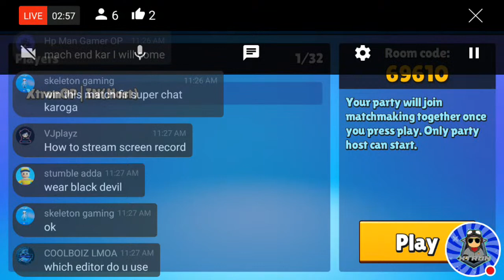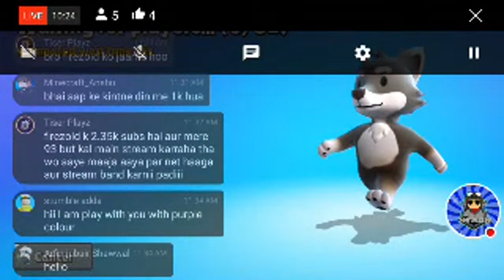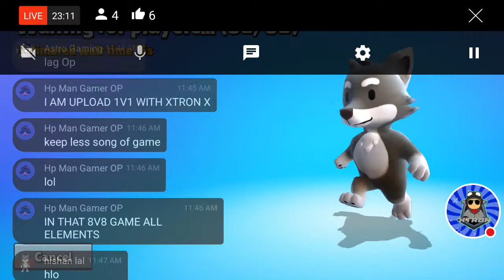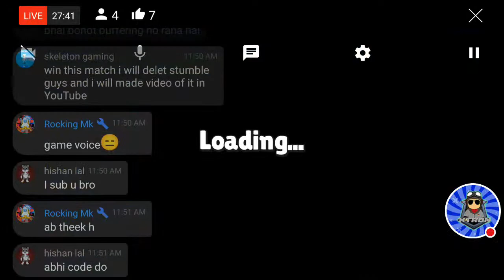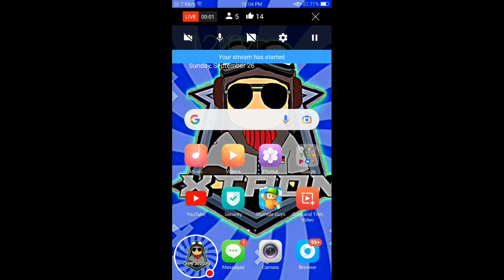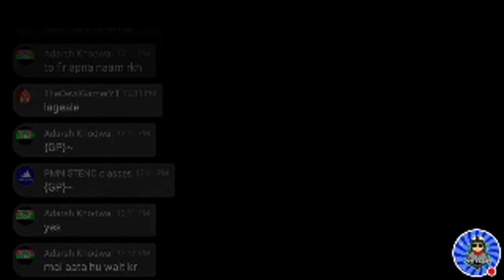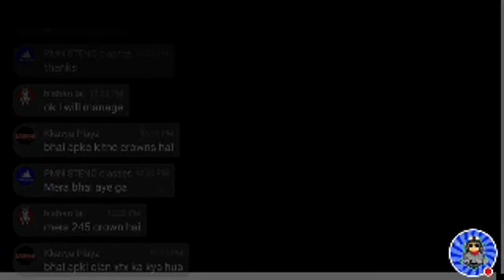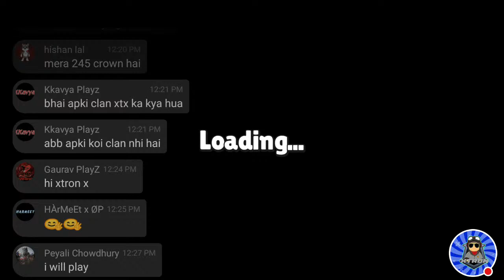Stumble Guys Live Stream| Sunday Special Live Boom Baam 😍